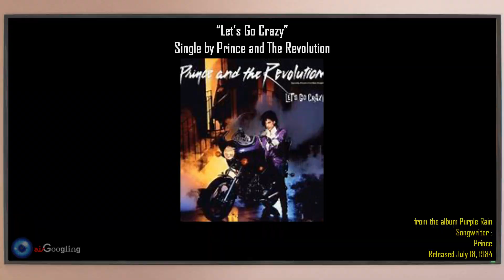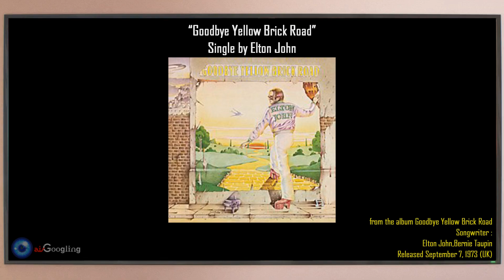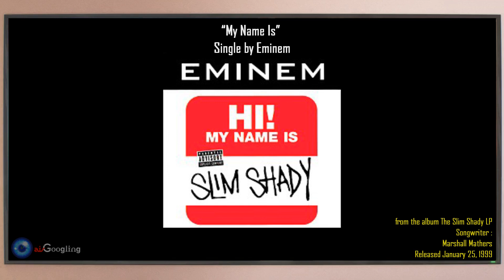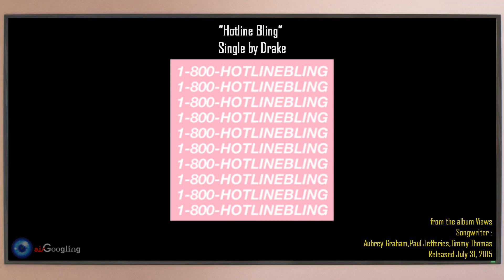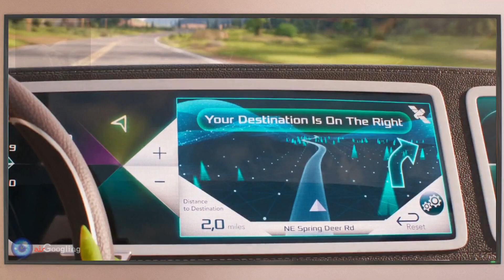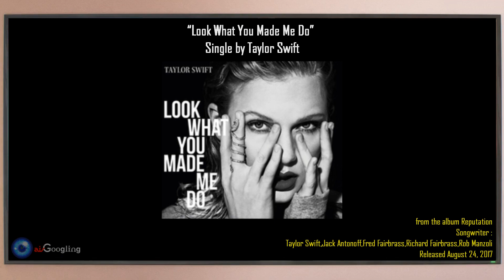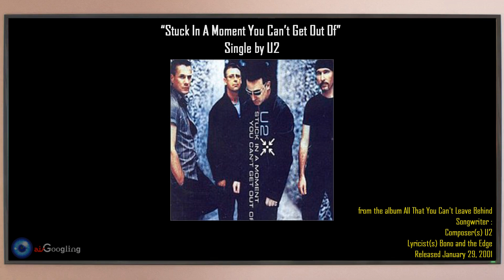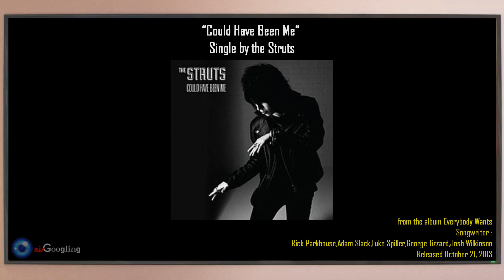SING 2 🎵 ALL SONGs BTS The Weeknd Billie Eilish Taylor Swift Eminem Justin Bieber Ariana Grande U2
If Not Cuz Copyright. Not like this 😩
7 days 25+ Videos Failed I need sleep 🛌🏾
Thank's for watching guys @staysafe

Sing 2 All Songs

SING 2 🔍 :
aisGoogling
aisSoundtrack
SING
SING AUDITIONS
SING IDOLS
SING GOT TALENT
AMERICAN IDOL
LYRICS
SING LYRICS
LYRICS SONGS
SONGS WITH LYRICS
TRAILER
TRAILER MOVIES
MOVIE TRAILER
SING TRAILER
SING TRAILER MOVIES
SING 2
SING 2 AUDITIONS
SING 2 IDOLS
SING 2 GOT TALENT
SING 2 ILLUMINATION
SING 2 TRAILER
SING 2 TRAILER MOVIES
SING 2 MOVIE TRAILER
SING 2 SOUNDTRACK
SING 2 MOVIE
SING 2 FULL MOVIES
SING 2 SONGS
SING 2 PERFORMANCE SCENE ALL

SING 2 JOHNNY
SING 2 JOHNNY SONGS
SING 2 JOHNNY SOUNDTRACK
SING 2 JOHNNY A SKY FULL OF STARS FIGHT SCENE

SING 2 DARIUS
DARIUS SING 2
SING 2 DARIUS SONGS
SING 2 DARIUS SOUNDTRACK
SING 2 DARIUS BOYFRIEND
SING 2 DARIUS IF I WAS YOUR BOYFRIEND SCENE
SING 2 DARIUS SONG IF I WAS YOUR BOYFRIEND SCENE

SING 2 SUKI LANE
SING 2 MEET SUKI
SING 2 SUKI SAVE BUSTER MOON
SING 2 SUKI LANE AND BUSTER MOON
SUKI LANE X BUSTER MOON
SUKI LANE SING
SUKI AND MOON
SUKI LANE AND BUSTER MOON
SUKI SING 2
BUSTER MOON SUKI
MOON AND SUKI
SING 2 SUKU LAIN
SING 2 SUKI AND MOON
SING 2 SUKI ANIMAL
SING 2 SUKI SCENE
SING 2 SUKI GALLERY
SING 2 SUKI EDIT
SING 2 SUKI VOICE
Chelsea Peretti